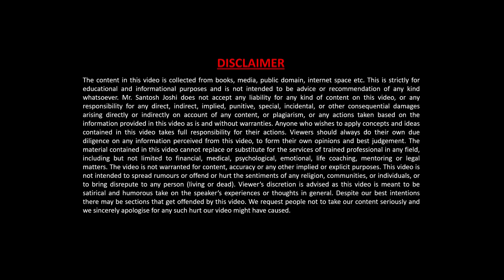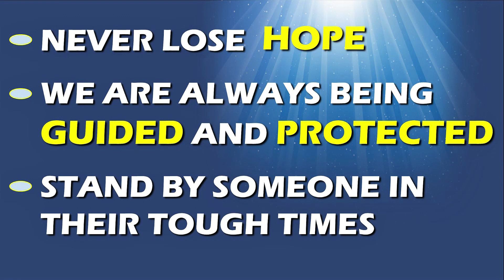Keep Faith, Be Patient and I Love You by Santosh Joshi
A short story that tells us to keep faith and be hopeful even in difficult circumstances. and also how we can help people by giving them hope in their difficult times. We are always being guided and protected by the universe. Always keep faith, have patience... the universe loves you.